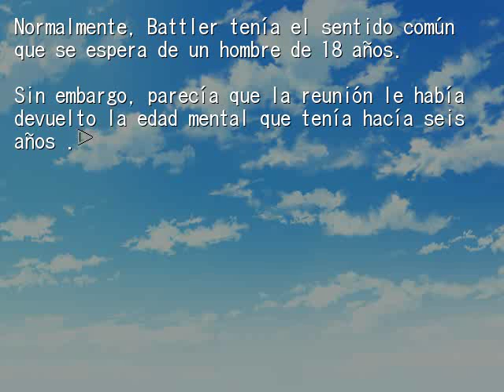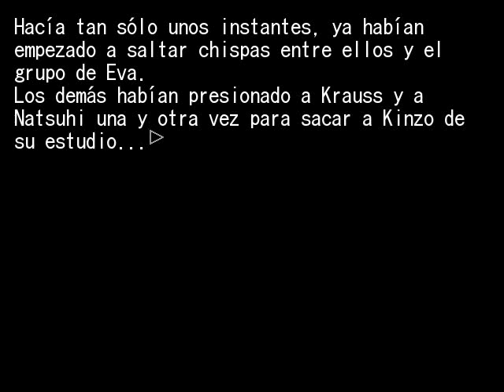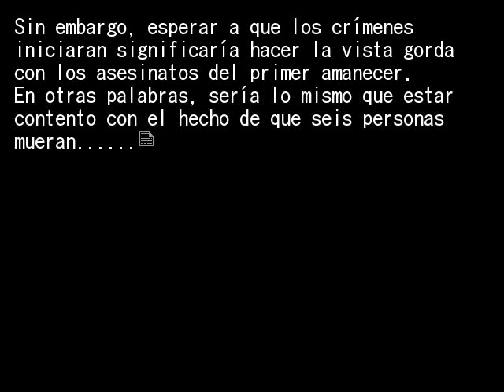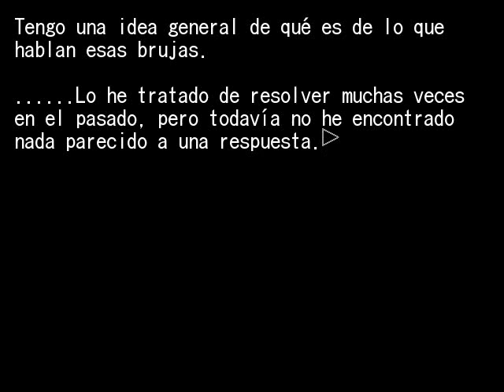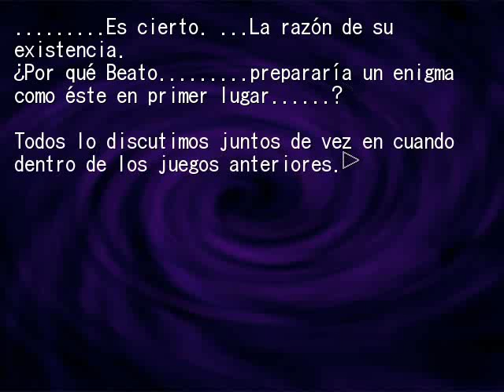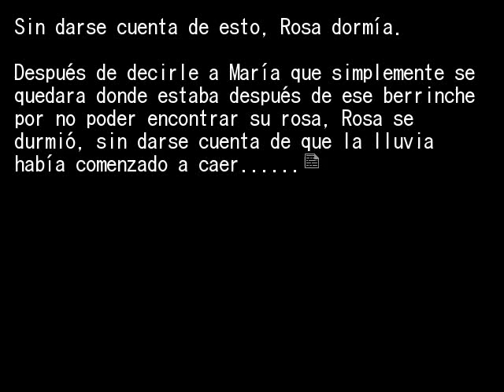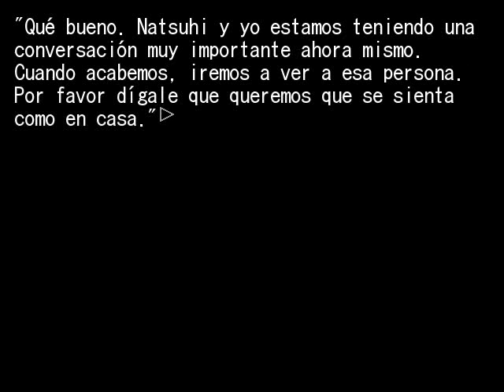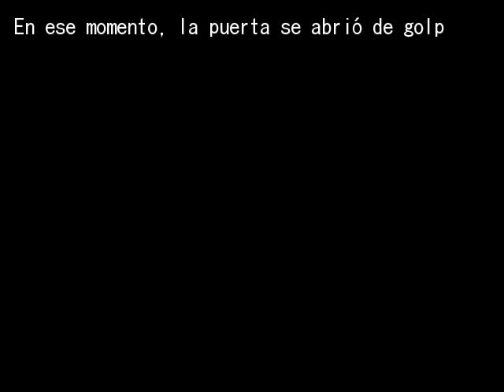EPISODIO 5 PT10